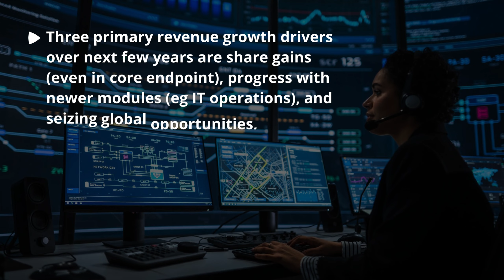Crowdstrike Key Insights - How does Crowdstrike differentiate itself from competitors?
Access to data that is “ready to go” at a scale that others “cannot do” is how our expert described the way that cybersecurity firm CrowdStrike differentiates itself from competitors.

Learn the Key Insights from this Forum Interview, the need to know critical information for investors selected by our dedicated sector analysts.